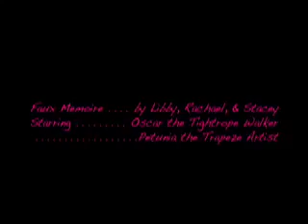Faux Memoire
Libby Peterkort, Stacey Shaller and Rachael Larsen